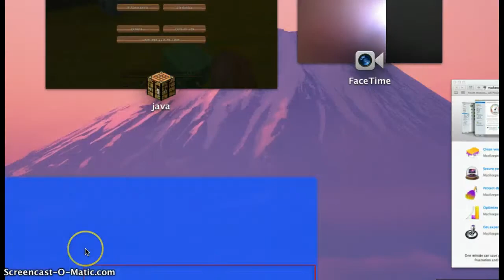the crafters adventures ep2 s1 the ender inside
MY MUM INTRUPTS IT LAME comment saying Hector if u heard all mums